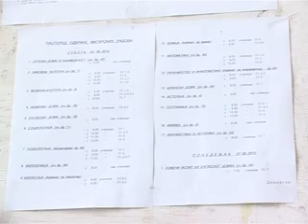zakon o radu